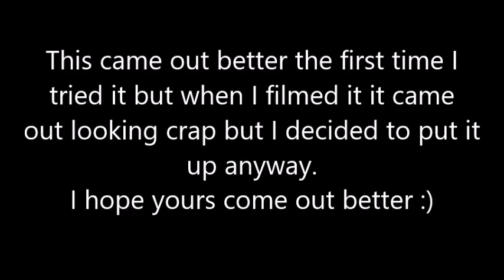Cauldron Cupcakes D.I.Y (fail)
this is how I made cauldron cupcakes, the first time I tried it they came out so much better but when it came to making them on camera it failed. I decided to post it anyway, not as a proper tutorial but just showing you what I did. Hopefully if you make them they come out better than mine in the video.